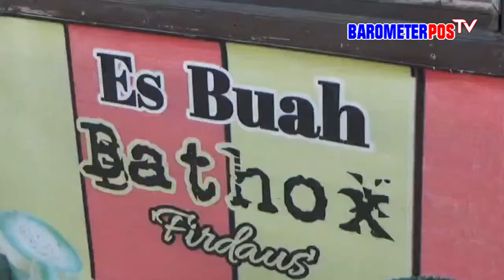NIKMATNYA ES BUAH DURIAN MONTONG BATOK KELAPA